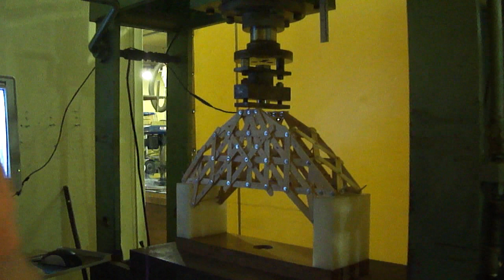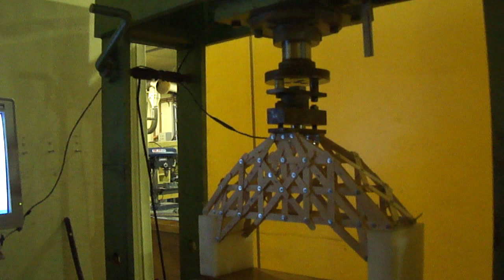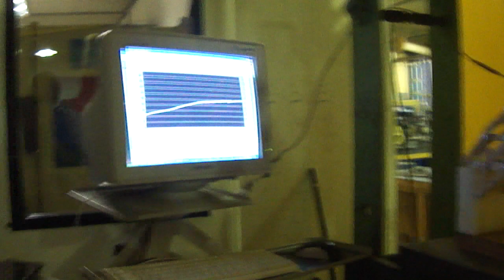EM790- Engenharia Assistida por computador - GRUPONTE - Unicamp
Ponte feita de palitos de madeira para a disciplina de Engenharia Assistida por Computador EM790 - Engenharia Mecânica  - Unicamp (1º semestre 2012)
Carga total suportada: 113 kg
Prof. Dr. Auteliano Antunes dos Santos Júnior